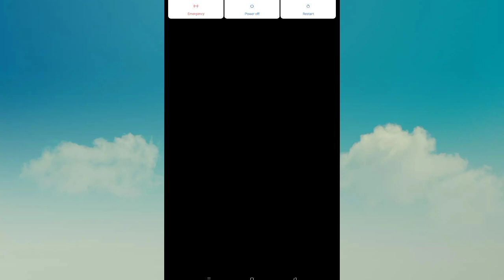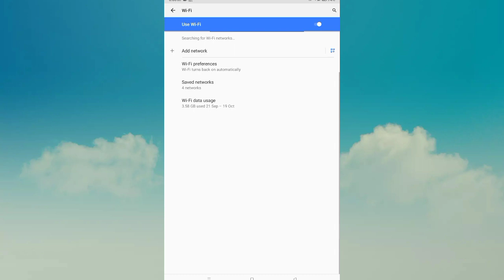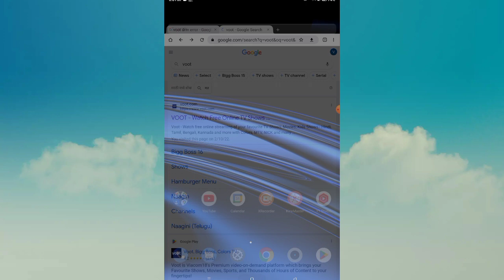How To Fix Voot DRM EROOR 7005 Problem Solve